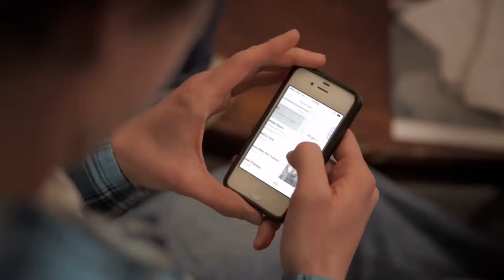Shooting The Musical: BTS Gigi Saul Guerrero & Rory W. Tucker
(formally called After Film School")

Meet two of our cast members.